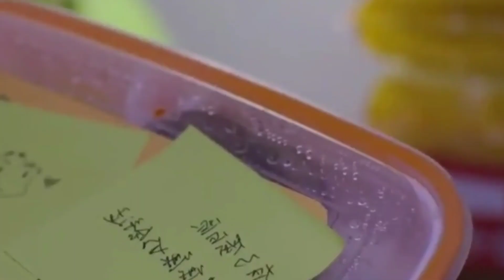Ep-6 // My Sweet Love With Me Honey // chinese drama explained in hindi // rude ceo with bubbly girl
chineseserial
chinesedrama
chinesedrama2021
korean drama
koreandramainhindi
poisonelovetrailer
poisonedloveepisode1